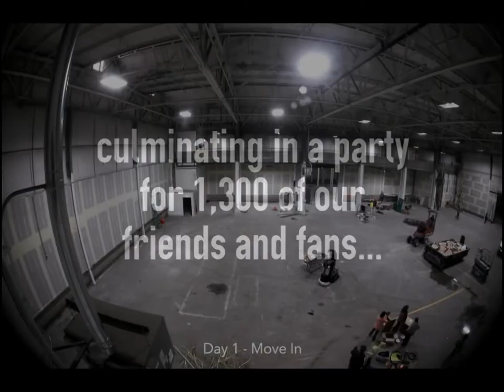Redmoon: from Move In Day to Spectacle Lunatique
Time Lapse by Al Zayed
March 1, 2013 - Redmoon moves in to their new home in Pilsen
March 9, 2013 - Spectacle Lunatique goes off without a hitch